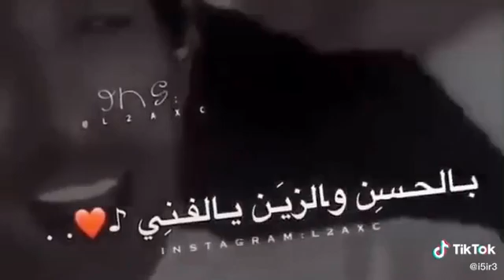تسجيلل دخول 🏃‍♀️❤️❤️...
اشتقتولي؟؟. ولا لا🙂🖤.